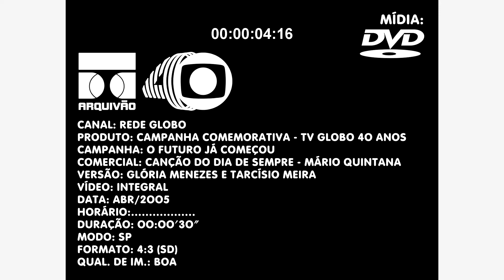GLOBO 40 ANOS - VINHETA 01: GLÓRIA E TARCÍSIO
Peço por gentileza que curtam, comentem e compartilhem o video, pois isso vai ajudar meu canal a crescer e também vou saber que vocês estão gostando dos vídeos e assim vou postar mais videos antigos e exclusivos.